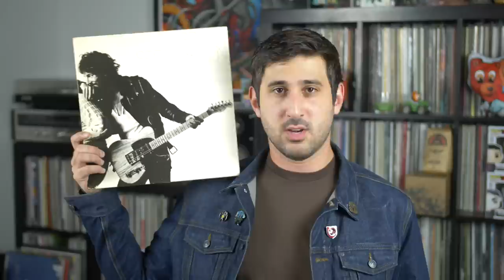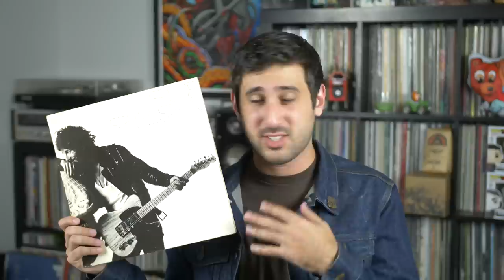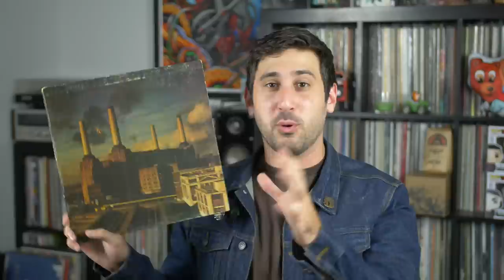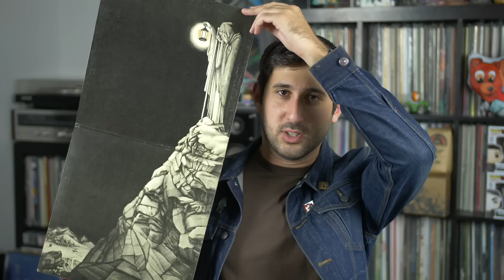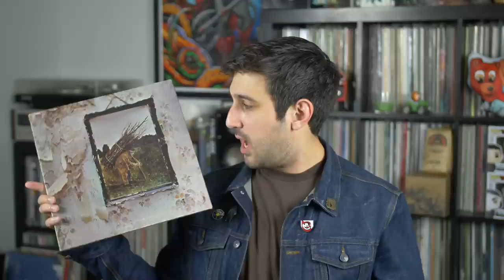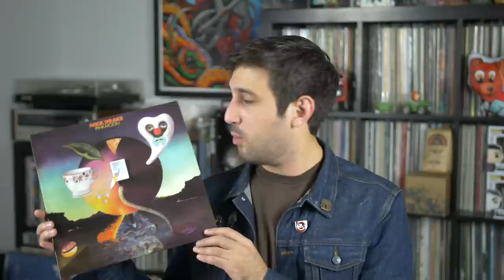Best Vinyl Records from the 1970s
Presenting the best vinyl records from the 1970s! I'm not done with the 1960s by any means, but I decided to jump forward a decade to talk about some of the best records to come out in the 1970s. Your vinyl collection is not complete without these albums, and I will tell you why in this video! These aren't the DEFINITIVE best albums of the 70s, rather 5 of my top picks. More "eras" videos to come.

Make sure you check out (and join!) my favorite record club, and this video's sponsor, Vinyl Moon -- If you use the coupon code TOOMANYRECORDS when you sign up, you'll get $10 off. Go nuts!

1970s CLASSICS YOU NEED IN YOUR COLLECTION

Bruce Springsteen - Born to Run

Led Zeppelin - IV

Nick Drake - Pink Moon

Boston - Boston